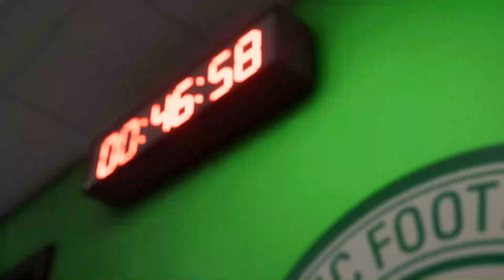Celtic vs Hearts (14/09/2024) Scottish Premiership EA FC 24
About Celtic
Celtic live scores, players, season schedule and today’s results are available on Sofascore.

Celtic next match
Celtic will play the next match against Heart of Midlothian on Sep 14, 2024, 2:00:00 PM UTC in Scottish Premiership.

When the match starts, you will be able to follow Celtic vs Heart of Midlothian live score, standings, minute by minute updated live results and match statistics.

We may have video highlights with goals and news for some Celtic matches, but only if they play their match in one of the most popular football leagues.

Celtic previous match
Celtic previous match was against Rangers in Scottish Premiership, the match ended with result 3 - 0 (Celtic won the match).

Celtic fixtures tab is showing the last 100 football matches with statistics and win/draw/lose icons.

There are also all Celtic scheduled matches that they are going to play in the future.
This video is a gameplay simulation and not the actual footage of the match